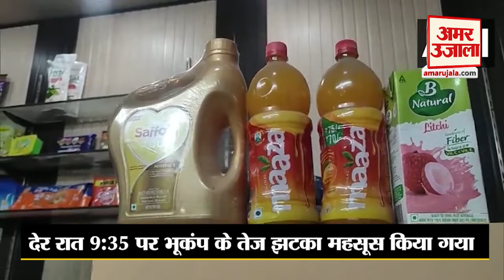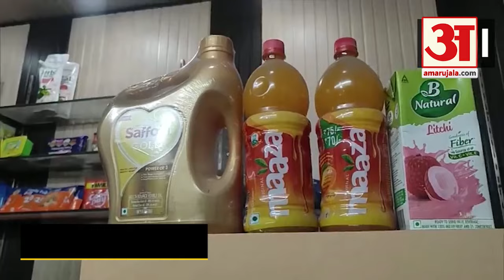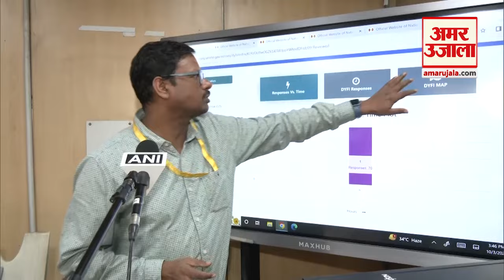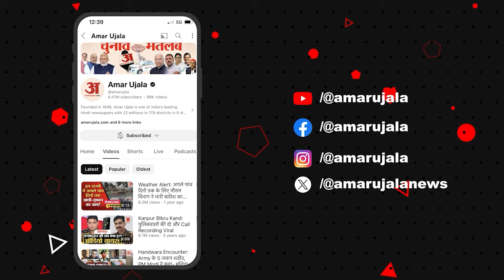Earthquake Himachal Pradesh:हिमाचल प्रदेश में भूकंप के झटके रिक्टर स्केल पर 5.3 रही तीव्रता